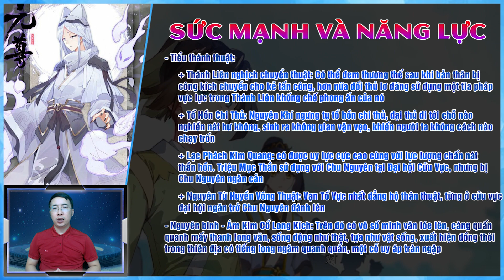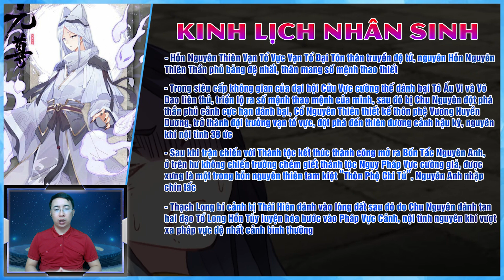Triệu Mục Thần - Thôn Phệ Chi Thần của Vạn Tổ Vực trong Nguyên Tôn || Toàn Mr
Triệu Mục Thần, nhân vật đóng vai trò trọng yếu trong Nguyên Tôn của Thiên Tằm Thổ Đậu, bí danh Thôn Phệ Chi Thần. Là người của Vạn Tổ Vực, nguyên hỗn nguyên Thiên Thần Phủ Bảng, Thần Phủ Cảnh đệ nhất nhân. Chính thức xuất hiện sau khi nhân vật chính Chu Nguyên giành được tứ các tổng các chủ.